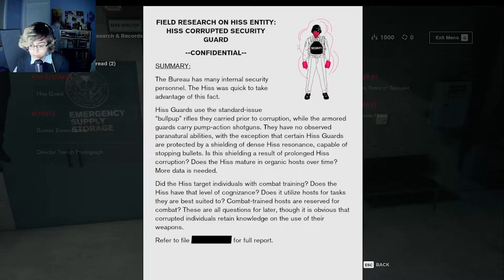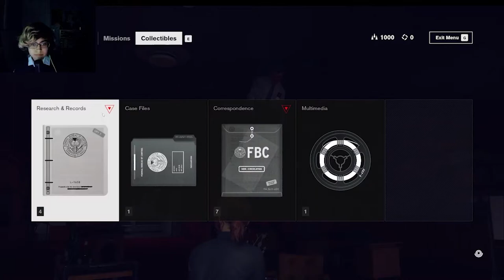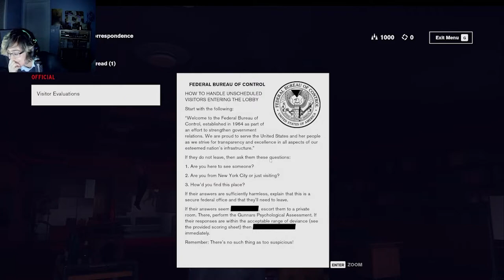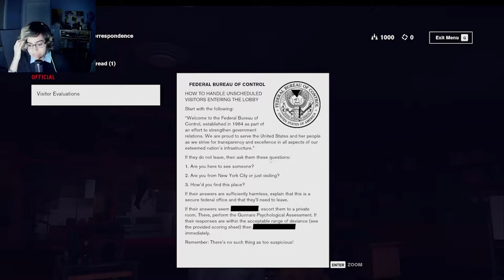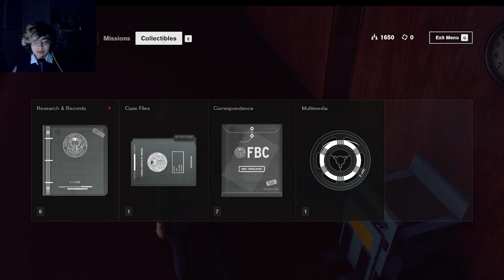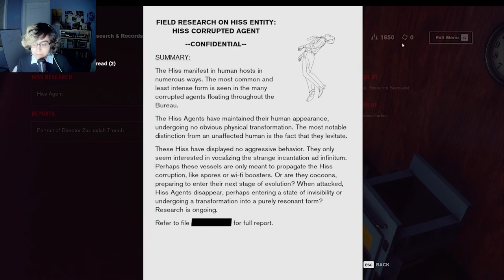MEETING THE POPE IS EDUCATIONAL || Control Let's Play [P2]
This is the second part of my Let's Play of the action-adventure game, CONTROL! Darker and darker still, further and further into Federal Bureau of Control.

Sweet sweet information. I'm inhaling it all, consuming it at frightening speeds. I do not know enough. I will never know enough. It is the curse of man to forever be unsatisfied in the pursuit of knowledge, yet it is the unfulfilled craving that pushes the world forward into progress.

Anyway, I'm loving this Pope lady. She gives me KNOWLEDGE and so I wield it with gratitude. You will be spared, Pope Lady. You will be spared. For now, the primary team is just the three of us: Trench Gun, Camera Stairs, and me. One day Pope will join us. Someday.

ALSO: MY VIDEO QUALITY KEEPS LAGGING/SHUTTERING/SKIPPED WAAAHH? I'm doing my best to figure out how to fix that for my next recording session!! How *embarrassing*. Either way, please bear with it for another episode or two, and I'll do my best to get that smoothened out. Thank you for your patience!

Outro:
Song: This Hyper World
Album: Dinosaurchestra
Artist: Lemon Demon / Neil Cicierega